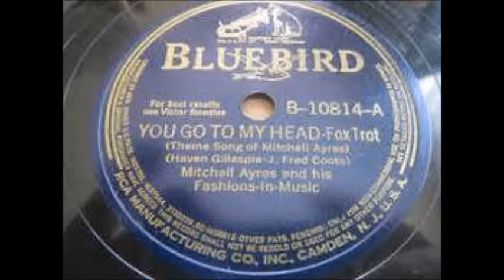Mitchell Ayres - You Go To My Head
Mitchell Ayres (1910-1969) had a wonderful band in the early 1940s. He was much more than the orchestra leader for Perry Como records! This instrumental the band recorded on June 24, 1940.